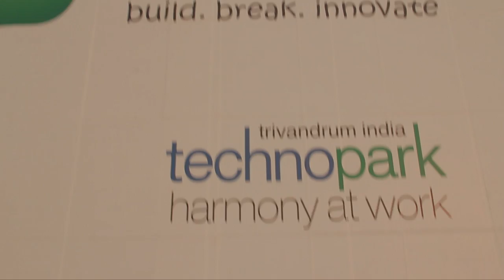A Billion & One Voices: The Story of Sanjay Vijaykumar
Sanjay Vijaykumar says 'its taken India 500 years just to catch up with the rest of the world'. And now where we go as a nation depends entirely on the youth of our country. Born in an average middle class family in Cochin, the only thing that his parents could afford was good quality education. And Sanjay knew that he had to learn hard to get into a good college, to be able to get a good job.

But somewhere in 2005-06 the world around him changed and internet happened. And this average middle class Indian started turned into an entrepreneur. What started as a case study with a bunch of youngsters over 6 years has grown into a company that generates 100cr of revenue. He then approached the Department of Science and Technology with an idea that could change the world. Today there are more than 150 young startups like him employing 4500 people, generating revenue and paying a lot of taxes which further helps in building roads etc.

In his journey the most exciting thing he found was the student entrepreneurship policy. And this pivotal decision was made by the Chief Minister of Kerala. He feels the Congress government is very excited to work with the youth. In fact they are truly committed to make a change.